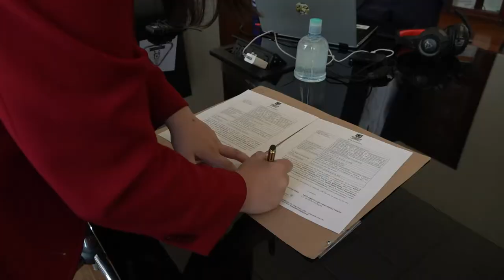Firma del Convenio con la Alcadía de la Localidad de Kennedy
La Universidad Pedagógica Nacional y la Alcaldía Local de Kennedy firman el acta de inicio de una alianza estratégica para fortalecer la educación pública en esta localidad.